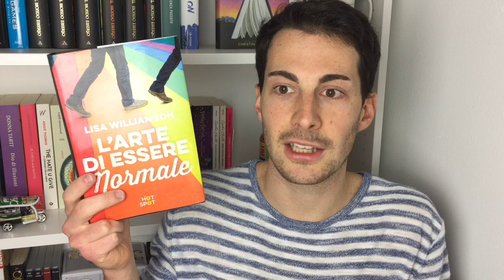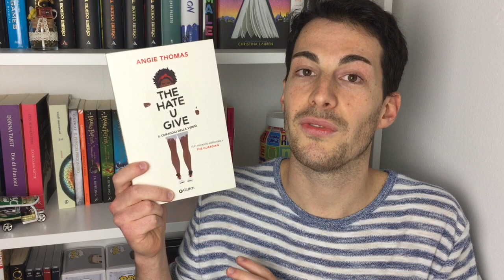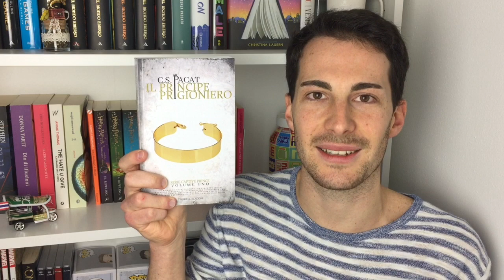MEGA BOOK HAUL Settembre/Ottobre 2017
➜ PERSONE NOMINATE

Cliccando sui link qui sotto (e facendo acquisti subito dopo) riceverò da Amazon o Book Depository una piccola commissione in buoni che userò per comprare libri e altro materiale con cui porterò avanti il canale. Non ci sarà nessun costo aggiuntivo per voi e mi aiutereste un sacco usandoli!